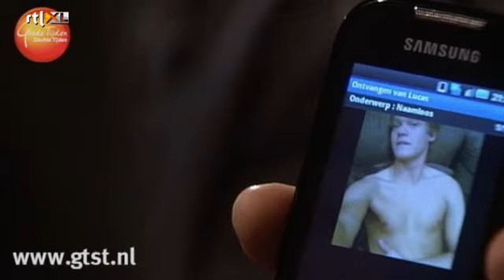GTST Weeksamenvatting week 2 2012